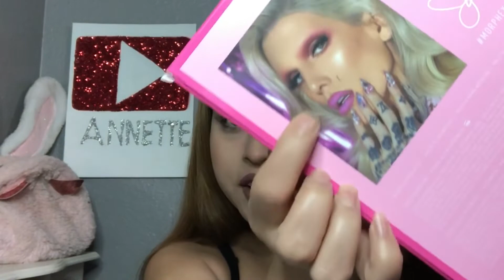WHAT I GOT FOR CHRISTMAS 2019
Happy holidays everyone! 🎄 This is what I got for Christmas this year. Let me know what you got this year for the holiday season. Have a wonderful new year you guys.❤️

Snapchat👻 @thedopesteva

Intro & outro
Jai Waetford- Living Not Dreaming

Santa Clause is Coming to Town Karaoke
All I Want for Christmas is You Karaoke